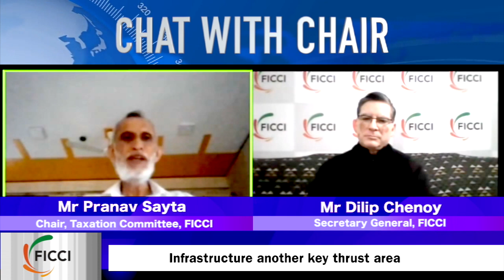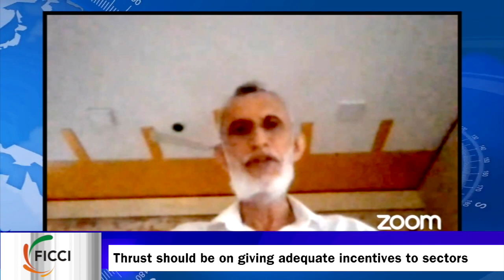Chat With Chair, FICCI Taxation Committee Mr Pranav Sayta